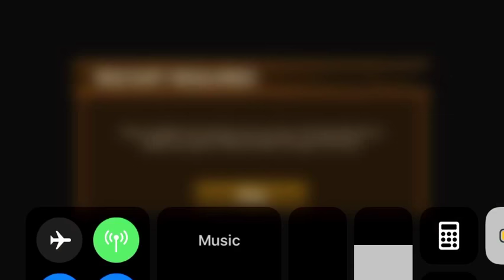War Dragons: Fomhar vs Defended Base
Lvl 11 Fomhar (750k power vs 880k defense power)